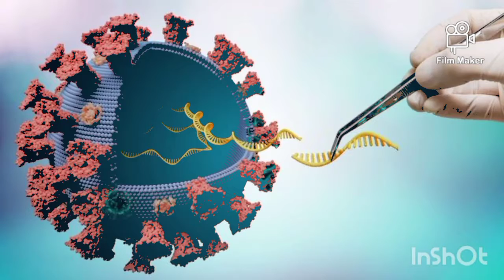Vacunas cubanas y variante Delta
Algunos datos relacionados con la efectividad de las vacunas frente a la variante Delta